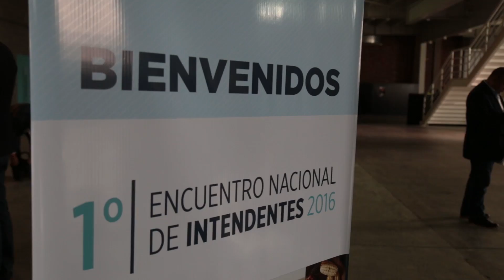Presentación del Primer Encuentro Nacional de Intendentes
Una jornada histórica con representantes de municipios de todo el país.